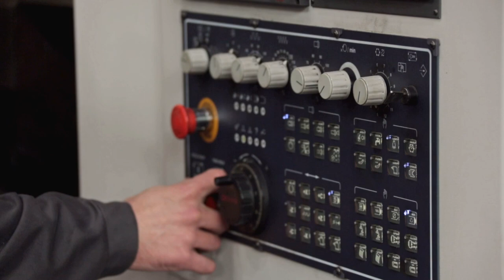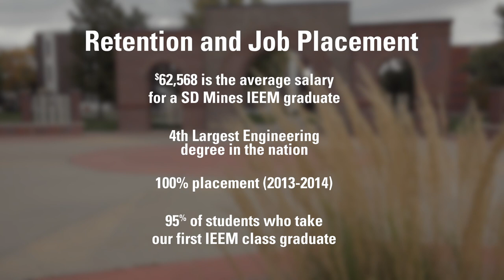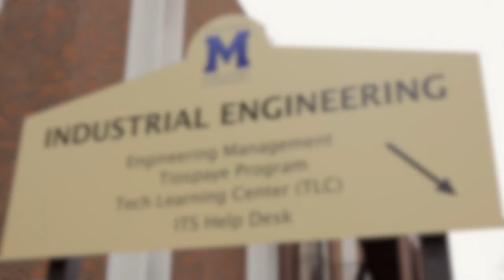Industrial Engineering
Industrial engineers are engineers and entrepreneurs who make systems safer, faster, better, and less costly.  Using math, science, and technology, we design today's processes to meet tomorrow's needs.  Learn more about this program at SD Mines